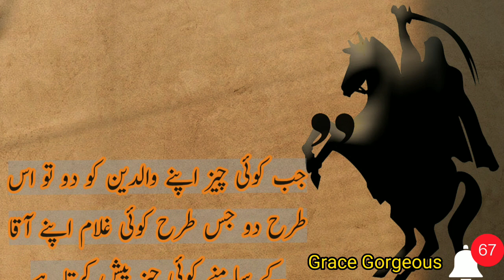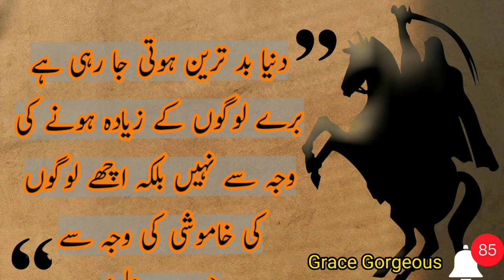Moula ALI (A.S) Best Qoutes about Love and life || imam hazrat ALi k farman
Narrator : Mudassar Ahmad

Well come back to another video.

Subscribe to my Channal and watch Urdu Quotes, Urdu Motivational Quotes for life, quotes For Love, Quotes For relationship, Quotes For Cheater, Urdu Quotes, Hazrat Ali a.s Aqwal and Much More.

Short stories, Urdu Aqwal, Urdu Poetry, Hazrat Ali a.s

for purposes such as criticism, comment, news reporting, teaching,scolarship, and research.